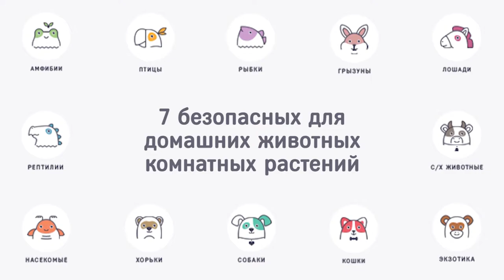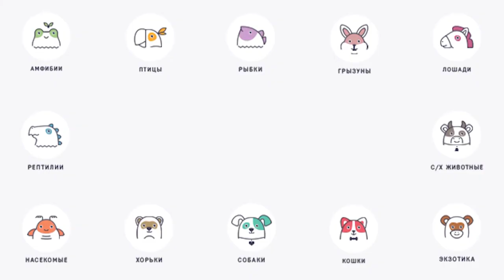7 безопасных для домашних животных комнатных растений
В этом выпуске мы расскажем о безопасных для животных комнатных растениях.